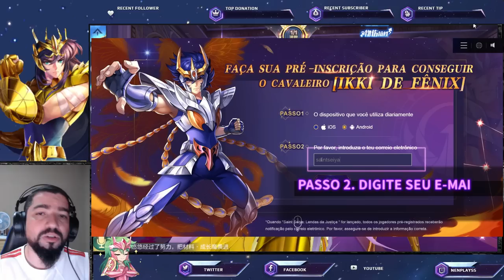Duelo: Pandora LC Vs Defteros. Quem Agrega Mais p/ Sua Conta??? - Saint Seiya Awakening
e Ganhe Phoenix Ikki e Cavaleiro De Ouro.